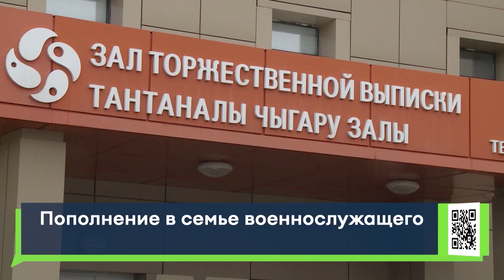Пополнение в семье челнинского военнослужащего